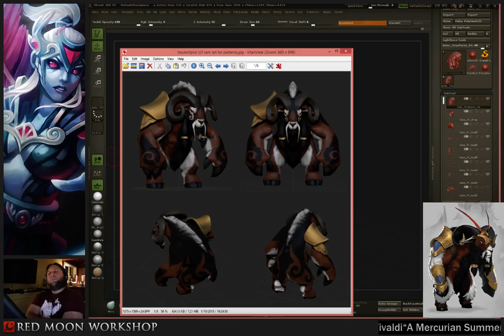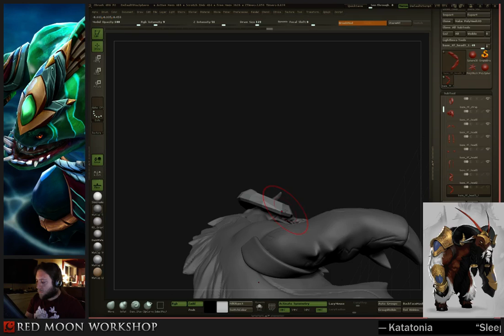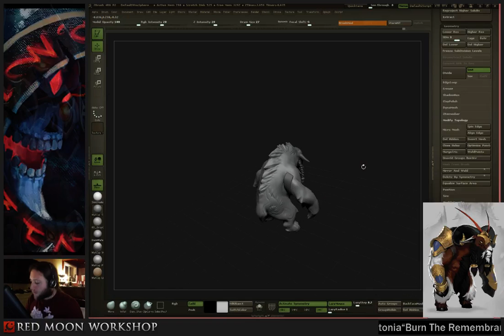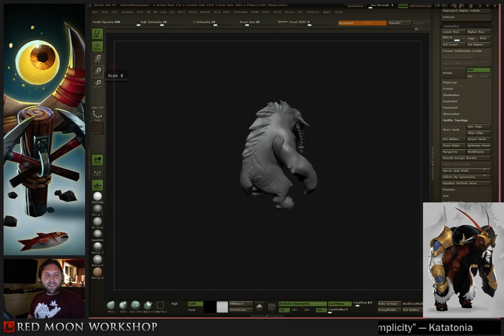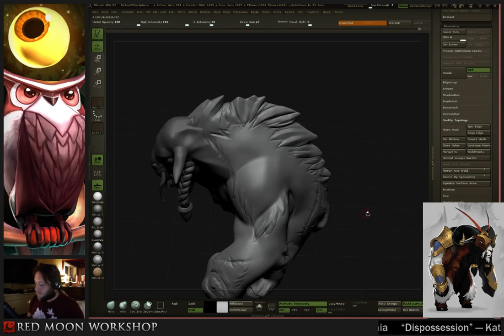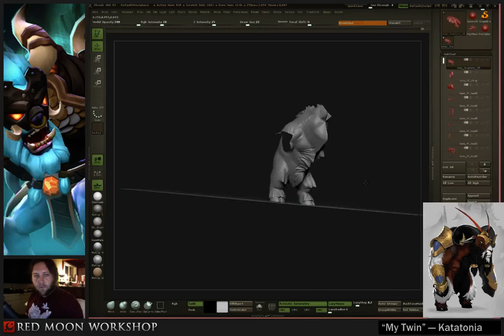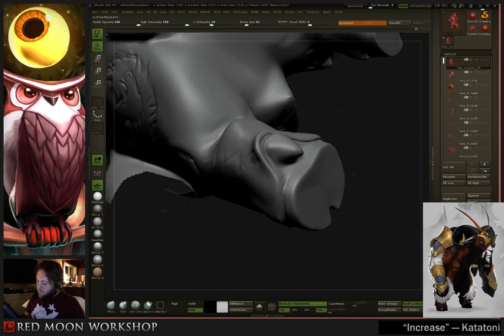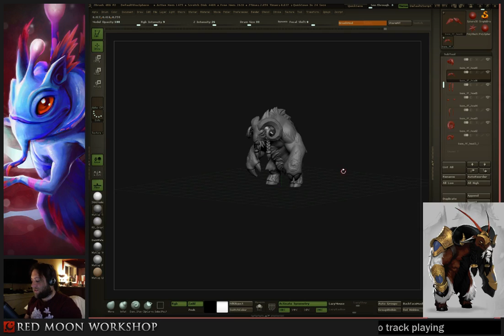bounch's dota 2 art stream! - sculpting lone druid set 3 - 3 / 3